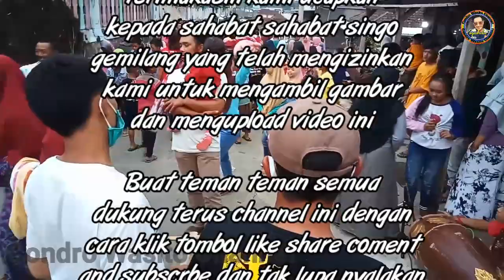100% FULL ATRAKSI BUJANG GANONG REOG SINGO GEMILANG PART 02 // Condro Wasito Channel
Pagelaran seni reog singo gemilang kamis 12 november 2020
ngabab pujon